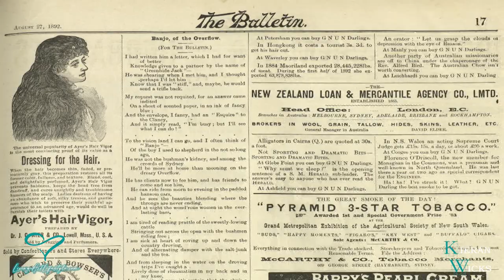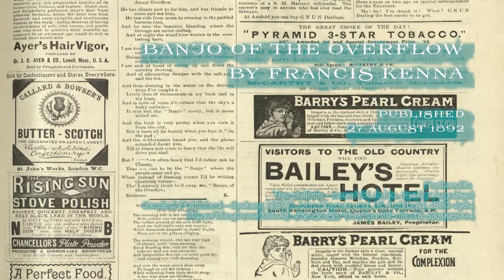The Bulletin Debate Part 7 - A Pile On ; Banjo of the Overflow by Francis Kenna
Lawson V Patterson
The Big Smoke V The Bush
Romanticism V Reality
A roast battle for the ages!!!
The Bulletin Debate – An attempt to define Australia's national identity
A captivating 10 Part series that peels back the layers of one of Australia's most iconic literary clashes. Banjo Paterson and Henry Lawson, the titans of Australian literature, engaged in a feisty poetic exchange through the pages of The Bulletin magazine.

Join us as we journey through their writings, lives, and the cultural landscape of the time to uncover the essence of their spirited rivalry.

A Clash of Literary titans, In our inaugural episode, we delve into the roots of The Bulletin Debate and explore how it emerged as a cultural phenomenon. Learn about the literary landscape of late 19th-century Australia and the societal forces that shaped Paterson and Lawson's perspectives. Join us in uncovering the historical, cultural, and social layers of this fascinating debate that helped shape Australia's national identity.

Journey through the evocative cinematography of Kieran Wicks as he traverses the nation, bringing to life the iconic words of The Bulletin Debate poets. Witness each poem come alive, vividly animated against the backdrop of Australia's rugged landscapes."
Through his lens, we traverse the rugged terrains of the Australian outback, where each poem finds animated expression amidst the harsh beauty of the landscape.

📜 Episode 1: A Roast Battle for the Ages
In this episode, we delve deep into the background of the battle, meet the players and start to understand the circumstances under which it came about. Witness the clash of ideas, the powerful prose, and the cultural impact of these two literary powerhouses.

📜 Episode 2: The Opening Salvo – Borderland By Henry Lawson
A shot across the bows, Borderland displays a contempt and disdain for romanticising life on the land, pointing to the stark realities faced by those that venture inland, far flung from the luxuries of city life, Lawson leaving no doubts as to the persuasion which he prefers.

📜 Episode 3: Game On – In Defense of the Bush
Playfully scornful, cheekily referencing Lawson’s poem’s Faces in the Street, and the Bastards From the Bush. Patterson outright calls Lawson nothing more than a whinger in, In Defence of the Bush.

📜 Episode 4 – The Drovers in Reply ; The Fact of the Matter by Edward Dyson
It wasn’t long before other notable voices started chiming to the Bulletin debate, offering their own two cents, and truth be known, leaping to Lawson’s defence.

📜 Episode 5 – Rebuking Banjo ; The City Bushman by Henry Lawson
The Gloves are off! Lawson insists that Banjo doesn’t know what he is talking about, having never, literally rather than figuratively, walked a mile in ‘their’ shoes.

📜 Episode 6 - Another Contender Enters the Race ; The Overflow of Clancy by HHCC
A parody none the less, the first of two that play on Patterson’s iconic character Clancy of the Overflow. The Overflow of Clancy reads like a first-hand eye-witness account from a contemporary who had ‘dealt’ with Patterson first hand.

📜 Episode 7 - A Pile On ; Banjo of the Overflow by Francis Kenna
“And the bush is very pretty, when you view it from the city” - Would Banjo really swap his city lawyer life for that of Clancy’s?
📜 Episode 8 - Banjo's Retort ; In Answer to Various Bards by Banjo Patterson
After 4 fellow poets attack Banjo across the pages of the Bulletin, it’s easy to see that he may have felt as though he was being attacked on all fronts. it was becoming more of a pile on, so Banjo felt inclined to set the record straight.

📜 Episode 9 - Lawson's Lament ; The Poets of the Tomb by Henry Lawson
By now the debate had devolved into a slinging match. Lawson acquiesces that Banjo’s declaration of optimism is the best outlook in life in this playful lament, embracing and playing on this caricature of doom and gloom with The Poets of the Tomb his last contribution to the Bulletin Debate.

📜 Episode 10 - The Last Word ; A Voice From the Town by Banjo Patterson
Banjo thought the debate was done and dusted, but just when you think you’re out, they pull you back in. Upon returning home after many a year away. Banjo is asking himself, is the grass greener? If he had his time again, would he think and act differently?

Remember, history comes alive through the power of storytelling. Join us for an enriching experience!